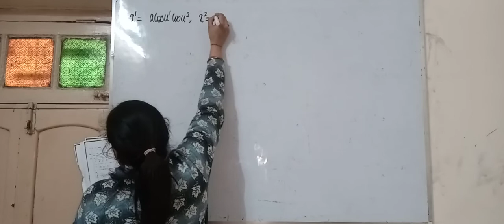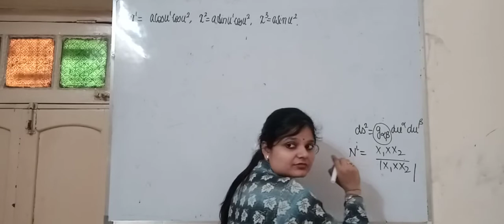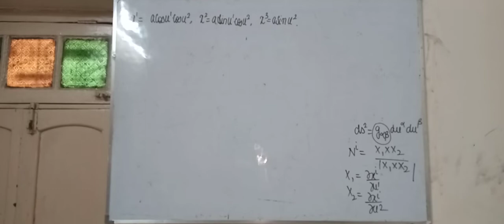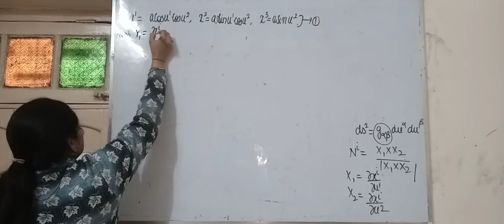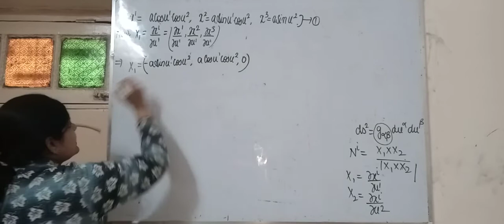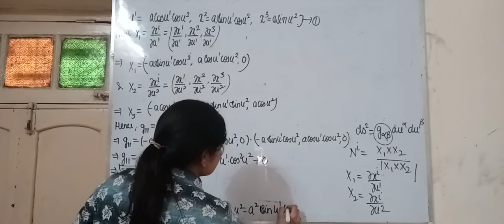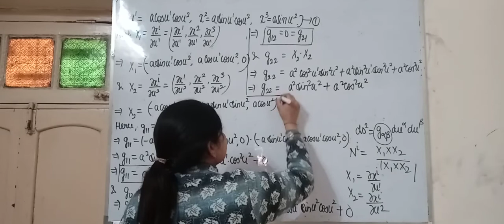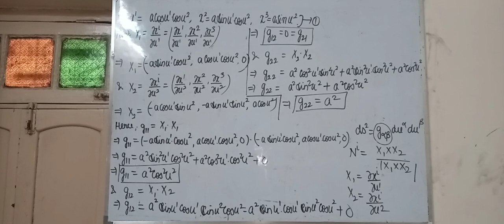Lec-2 Theory of surfaces